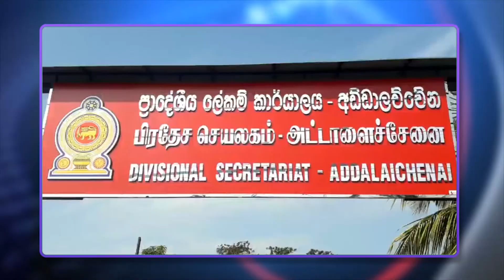# lunch news | Deepamtv |01.01.2021 | srilanka tamil news | jaffna news